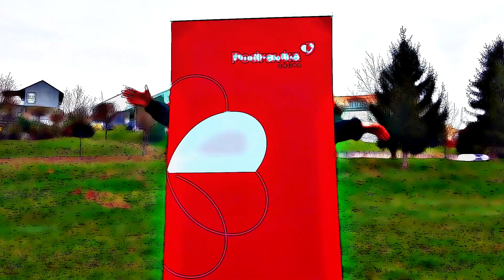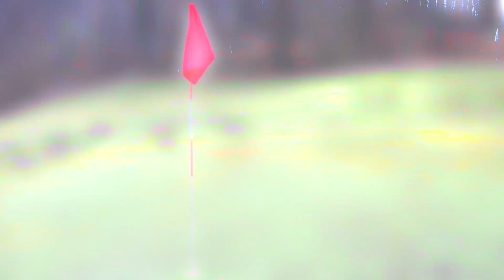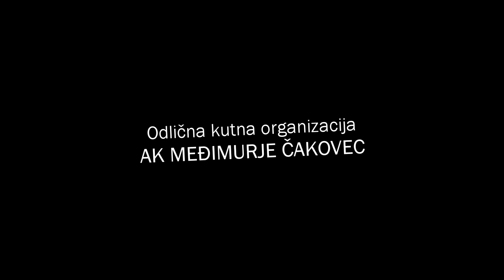(Kutno) Ekipno prvenstvo Hrvatske u krosu 2024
Iako smo po prvi puta u povijesti imali prijenos državnog kros prvenstva uživo, nismo odustali od našeg 'klasičnog' formata videozapisa koji sadrži intervjue, a i utrke, samo iz drugačijeg kuta (doslovno i preneseno) i s trenucima prije i poslije koje niste mogli pratiti u samom prijenosu uživo dok smo išli prema 13. uzastopnom naslovu.

Što se tiče ultimativnog pitanja ovog krosa - kutom ili kutom: Gramatički ispravno je kutOM.

Još jedan video u trajanju preko 60 minuta, a za njega je uvijek dobro imati i sadržaj:

0:00 Quick Open
0:13 Uvod
1:13 Brzinski pregled staze
2:32 Prvi dojmovi o stazi pod kutem ili kutom - Hana Malović, Zlatko Kožuhar, Dora Delić, Sara Delić, Matija Razum, Omer Hasanbegović, Lucija Makar i Anja Sečka
8:23 SENIORKE 4km - 1. mjesto
13:19 Live Streamer
13:30 SENIORI 4km - 2. mjesto
17:51 Live Streamer i konkurencija
18:04 MLAĐE KADETKINJE 1.5km - 3. mjesto
19:51 SENIORKE 8km - 2. mjesto
23:03 MLAĐI KADETI 1.5km - 2. mjesto
25:01 Intervjui pod kutem ili kutem 1 - Vito Carlo Fadini, Nino Blažić, Ivan Cvitić, Šimun Jukić, Stipe Gale, Marko Zagorac, Marko Korpar i Luka Delibašić
27:03 SENIORI 12km - 3. mjesto
28:32 Intervjui pod kutem ili kutom 2 - Matej Perić, Bartol Belošević i Dominik Jezernik
29:22 KADETKINJE 2km - 1. mjesto
31:08 Poslije kiše dolazi sunce (pa onda poslije opet kiša)
31:23 JUNIORI 8km - 1. mjesto
36:52 Sol ili nešto drugo?
37:14 KADETI 2km - 1. mjesto
41:13 Intervjui pod kutem ili kutom 3 - Noa Žele, Vid Novota, Jan i Lucija Dupelj te Marko Šustek
44:37 JUNIORKE 4km - 3. mjesto
48:38 Kutna primjedba - Milan Kotur
49:17 MLAĐE JUNIORKE 3km - 3. mjesto
52:35 Intervjui pod kutem ili kutom 4 - Jakov Lesjak
53:44 MLAĐI JUNIORI 4km - 1. mjesto
1:00:18 Intervjui pod kutem 5 - Matej Perić, Vedran Jurković i Ljiljana Ćulibrk
1:02:50 Svečanost proglašenja bez kuta
1:04:07 Kutno zajedničko slikanje
1:04:47 Intervjui pod kutom - Petar Bratulić, Filip Svalina i Hana Malović
1:06:32 Odjava bez kuta
1:07:55 Odjavna špica